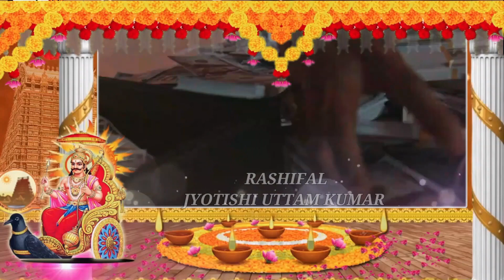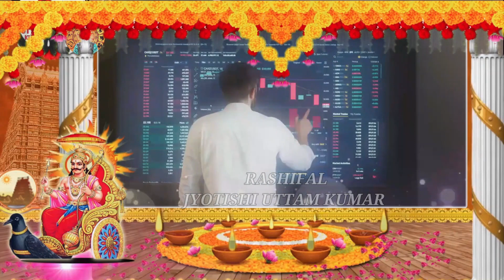2 zodiac sign become a rich by using share market | how to become a rich | share market trad